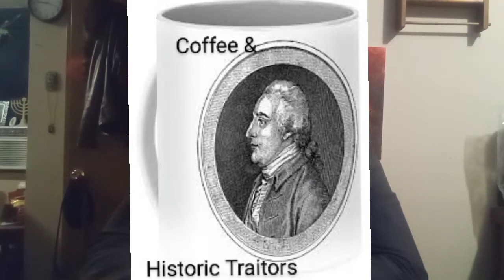Carl Panzram: The Human Animal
Carl Panzram was a cold-blooded monster that left a string of bodies in his quest to pillage and ravage everything in his path.

Grab your cup of black brew, put in a few spoons of sugar, and hold tight for this nightmare.

Tech Note: There are scratchy bits throughout the episode due to microphone issue. We apologize for this and are working to fix it.